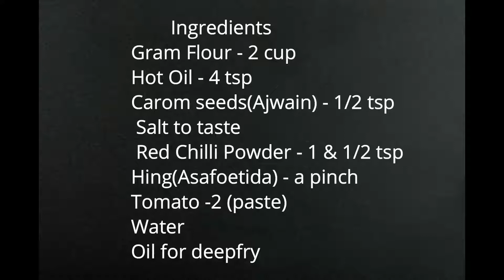ಟೊಮ್ಯಾಟೋ ಸೇವ್ | Quick and Easy Tangy Tomato Sev | Crispy Namkeen | Spicy Sev Recipe